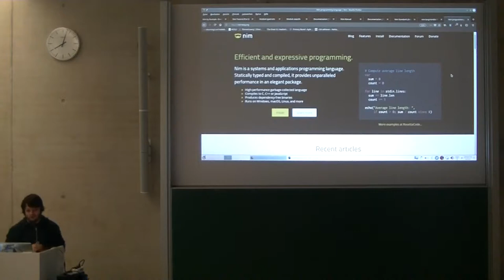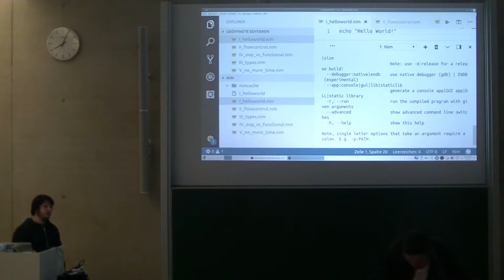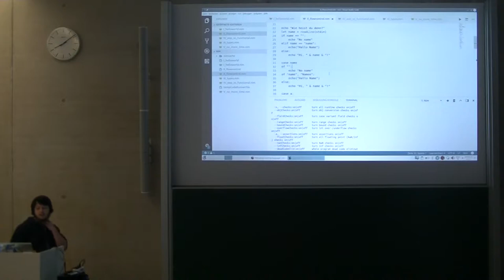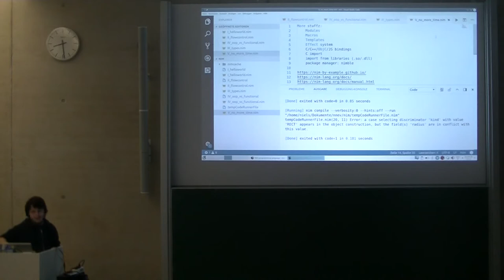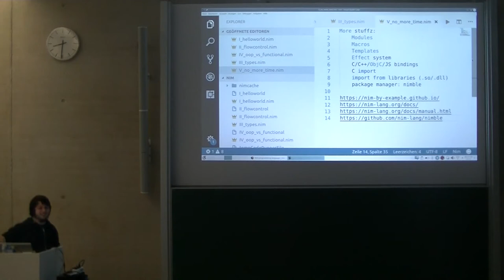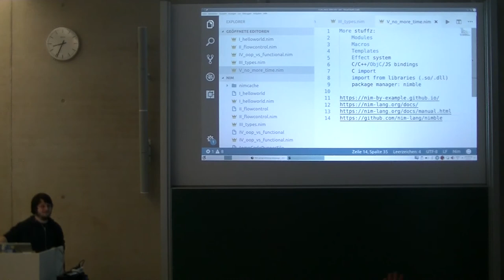[c¼h] Nim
Nim is a systems and applications programming language. Statically typed and compiled, it provides unparalleled performance in an elegant package.
Taking inspiration from multiple languages, the Nim syntax is easily understood and results in code that can be modified very efficiently.
It can compile to binary, c, c++ objective-c and javascript